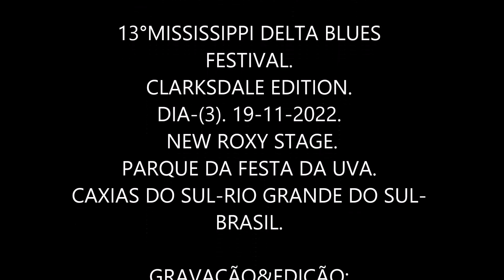LUCILLE BAND&TOYO BAGOSO.13°MISSISSIPPI DELTA BLUES FESTIVAL.19-11-22.CAXIAS DO SUL.By NEUSACALEGARI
LUCILLE BAND
(CAXIAS DO SUL-RIO GRANDE DO SUL-BRASIL)
PARTICIPAÇÃO ESPECIAL:
TOYO BAGOSO-(Harmônica)-(CAXIAS DO SUL).

--FRAN DUARTE-(Vocal);
--FHER COSTA-(BackingVocal);
--NICOLE MOTTIN-(BackingVocal);
--MARCELO MASSAM-(Guitarra);
--DUDU PEREIRA-(Teclados);
--NINO HENZ-(Baixo);
--CRIS TEDESCO-(Bateria).

13°MISSISSIPPI DELTA BLUES
FESTIVAL.
CLARKSDALE EDITION.
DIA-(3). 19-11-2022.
 NEW ROXY STAGE.
PARQUE DA FESTA DA UVA.
CAXIAS DO SUL-RIO GRANDE DO SUL-
BRASIL.